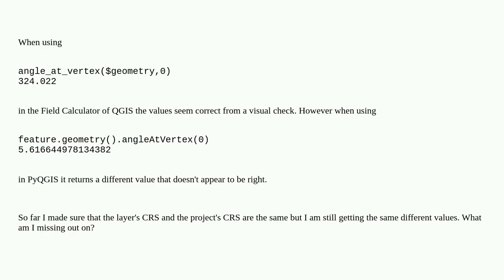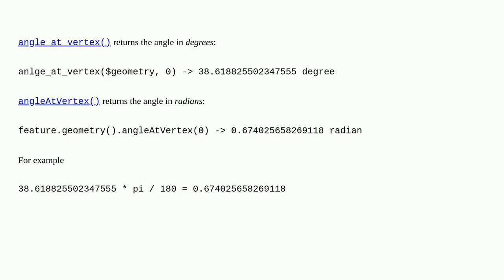Why angleAtVertex() returns different value than angle_at_vertex in Field Calculator using PyQGIS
A special thanks goes out to the community

  vertices angles geometry field-calculator pyqgis